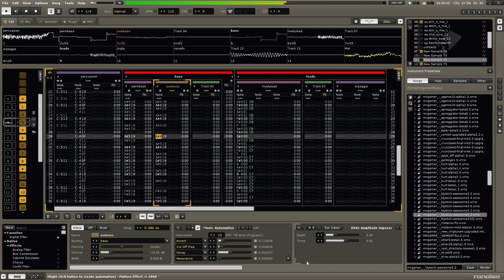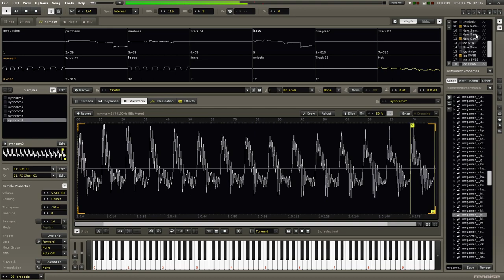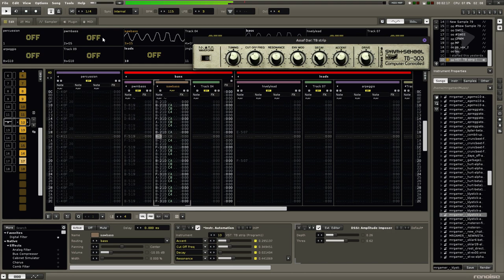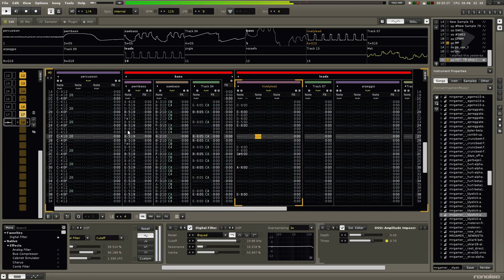Klystick (Demo #2)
Still bussin'. It's near completion actually...